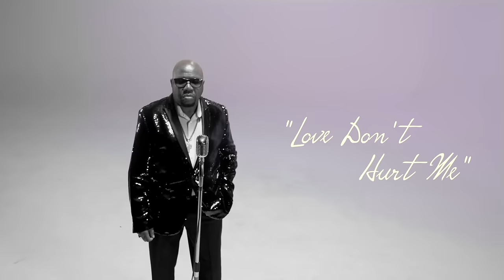Willie Clayton - Love Don't Hurt Me (Official Video)